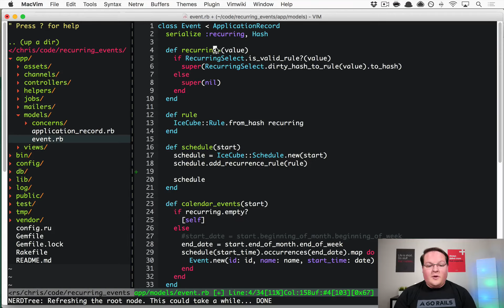Adding Exceptions to Recurring Events | Preview